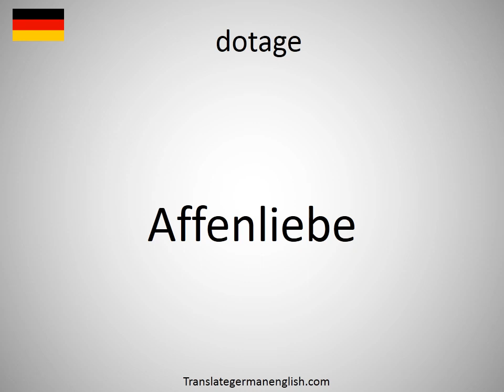How to say dotage in German? (Affenliebe)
How to say dotage in German? Learn the pronounciation dotage! How to Pronounce dotage. Expand your vocabulary, learn German words. Practice German online. Use this free pronunciation guide to practice words at a time. Learn German for free. Thank you for viewing, please like or subscribe! hoe om te sê, si të thuash, እንዴት እንደሚናገር, wie sagt man, comment dire, come dire, como dizer, как сказать, nasıl denir, cómo decir, 怎么说, πώς να το πω, hoe zeg je.